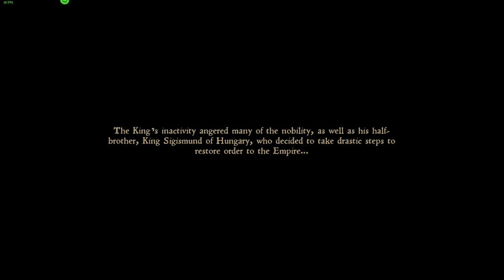Paupers & Princes - Kingdom Come: Deliverance Gameplay - Pt 1 6pm ET 4/12